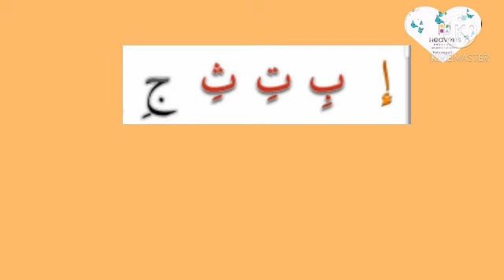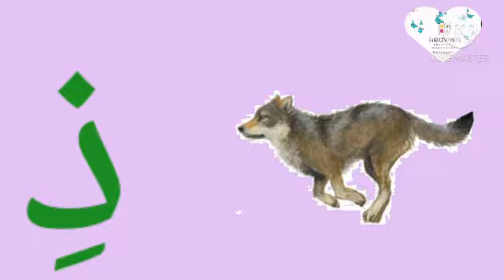Letters ح،خ،د،ذ،ر،ز with kesr- Heavens Preschool Vatanappally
Tharteel sky 1 Heavens Preschool Vatanappally